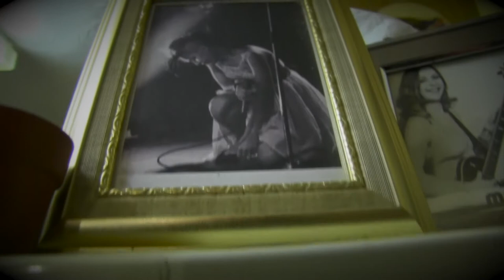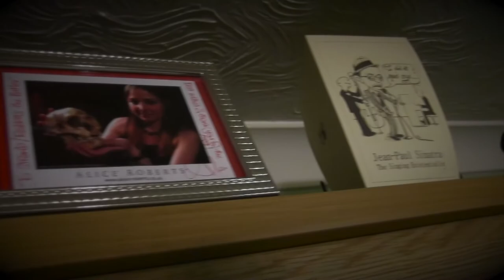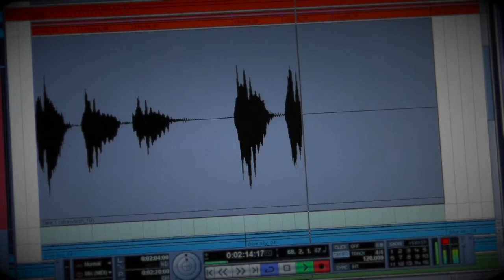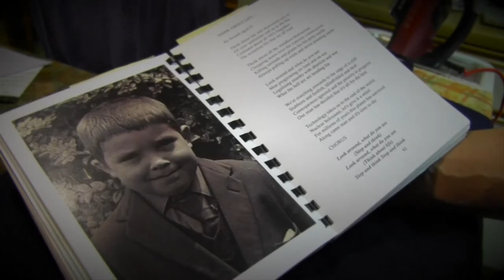El Strawb - "Chick-A-Boom" The Director's Cut (Official Music Video) (Single)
Download CHICK-A BOOM Parts One  & TWO -  Free from my Soundcloud
~Also available on the FUTURE RETRO (- mini Pop-tastic' Album)

Massive Thanks to Simon of Red Dog Productions for the Creation of this Video.
Painting of Queen Elizabeth naked in a Flag by Max Xavier

Books Featured:

Deng Ming Dao : 365 Tao / Chronicles of TAO
Christopher Dawes : Rat Scabies and The Holy Grail
Oliver Sacks : Musicophilia / An Anthropologist on Mars / Hallucinations
Jonathan Sacks : The Dignity of Difference
Nicky Forbes : The Rhythm Method -- Sex Drums and Rock & Roll
Keith Dowman : Masters of Enchantment
Calvin Miller : The Singer / The Song / The Finale
Laurie Anderson : Nothing In My Pockets
Yolang Chang : The TAO of Love and Sex / Zest for Life
Haruki Marukami : Norwegian Wood
Tolstoy : Anna Karenin
Dostoyevsky : The Idiot
Burt Muirhead : STIFF The Story of a Record Label
KLF : The Manual
Richard Bach : One / Curious Lives
Strawb : I & I Must Be Alone
Evans Wentz : Tibet's Great Yogi MILAREPA
Gideon Defoe : Pirates in An Adventure with Communists
The Life and Music of Kate Bush : Under The Ivy
Zoe Street Howe : Typical Girls -- The Story of The SLITS
Julian Cope : Head On -- Repssessed
Sandy Troy : Captain Trips the Life and times of Jerry Garcia
Clinton Walker : Highway to Hell -- the Life and Death of Bon Scott
Jade Dellinger & David Giffels : We Are DEVO
Lucy Worsley : Cavalier
Chris Twomey : Chalkhills and Children -- The XTC Biography
Peter Hook : Unknown Pleeasures
David Lee Roth : Crazy From The Heat
Ruan Ji : Songs of My Heart
Douglas Adams : Last Chance to See
Harvey Vinson : Bass Guitar Scale Manual
Lobsang Rampa : The Hermit
Paulo Coelo : Veronica Decides to Die
The Illustrated Tao Te Ching
Osamu Tezuka : Buddha
Steve McCurry : Portraits
Fritjof Capra : The TAO of Physics
Paula Yates : Rock Stars In Their Underpants